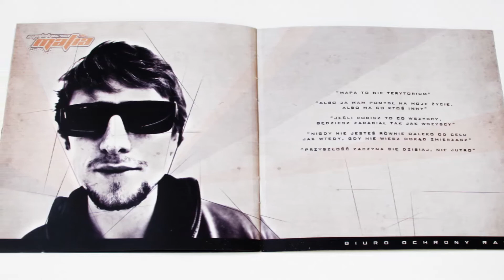Paluch - Syntetyczna Mafia (JakToJestWydane)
JakToJestWydane to seria filmików szczegółowo prezentujących sposób wydania poszczególnych albumów dostępnych w naszym sklepie. W powyższym odcinku przyjrzymy się albumowi Paluch - Syntetyczna Mafia